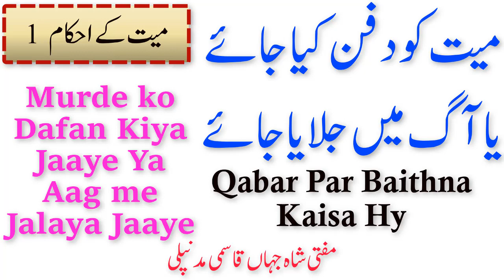Mayyat ke ahkam 1 0f 38 | میت کے احکام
Assalamu Alaikum,
Aham Videos

Ladki Ki Paidaish Par Sasural Walo Ka Tarz e Amal